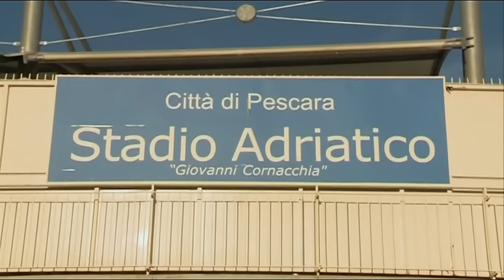Stadio pronto per Pescara Frosinone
Pronto lo stadio Adriatico che domani ospiterà la gara di Coppa Italia fra Pescara e Frosinone. Si tratta della prima gara dopo il rifacimento del manto erboso